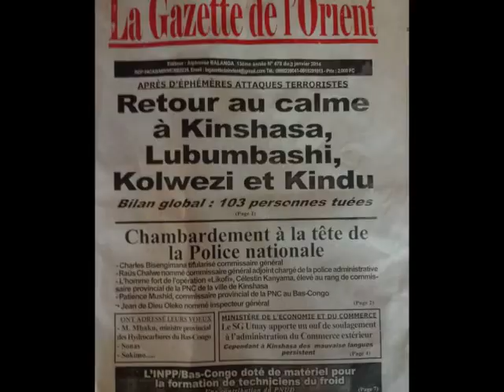One year in Kinshasa.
Quiero compartir con ustedes el borrador del video que estoy haciendo sobre mi año en el Congo. Espero les guste
Hernando

I would like to share with you a draft of the video I am making about DRC Con